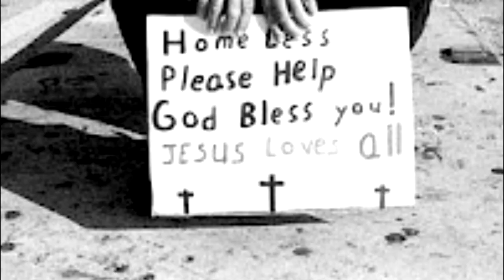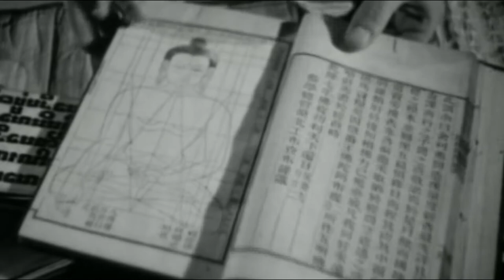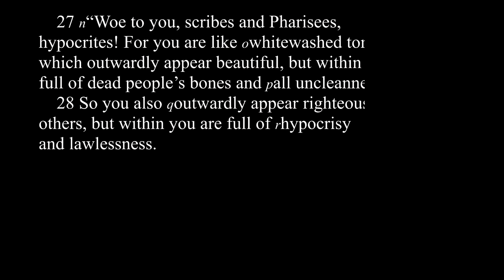Gregory Hyde - Thank God I'm Not Religious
Official music video for "Thank God I'm Not Religious" from Gregory Hyde's album, Southern Highway Love Songs. Release July 27, 2012.